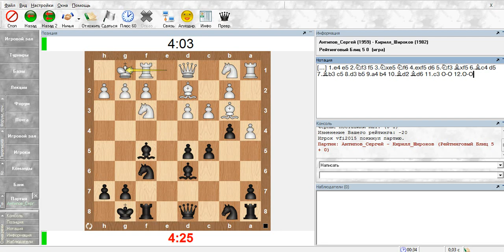Шахматный ComeBack#20. Латышский гамбит 1.e4 e5 2.Kf3 f5